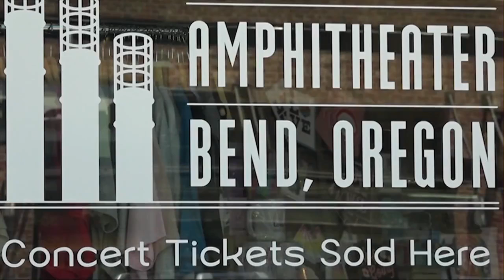More concerts for Bend